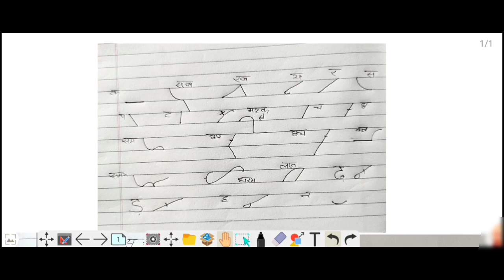shorthand।। exercise 3 ।। अभ्यास 3 हिंदी संकेत लिपि।Hindi sanket lipi shorthand abhyas 3।। steno।।🔥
👉👉👉👉👉👉SHORTHAND👈👈👈👈👈👈👈👈

Steno shorthand
Stenography course
Steno jobs
Stenographer job
Stenographer meaning
Hindi
Learn stenography
Ssc stenography
What is stenography
Ssc stenographer
Stenographer keyboard
Shorthand dictation
shorthand writing
hindi shorthand
shorthand dictation
 Shorthand
 stenographer
 shorthand writing
 shorthand typing
shorthand course
stenographer in hindi
stanostar
shorthand dictation
shorthand words
steno language
shorthand language
shorthand online
railway me stenographer kaise bane
shorthand computer
shorthand dictation
shorthand
shorthand writing
shorthand course
shorthand dictation 100 wpm in english
shorthand english